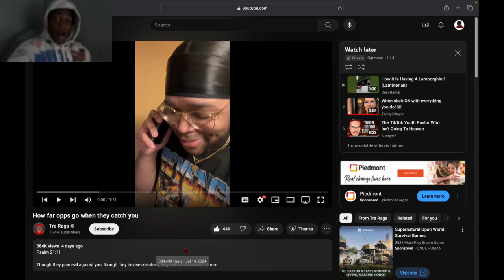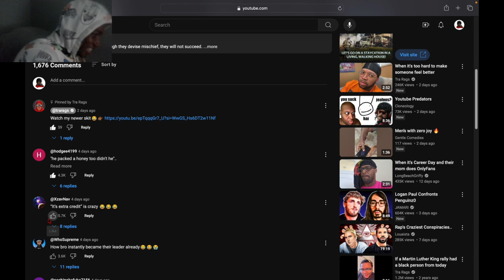Reacting To How far Opps Go When They Catch You... @trarags funny ash ong 🤣